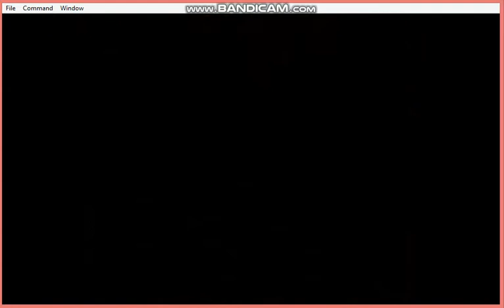Legend of Zelda OoT randomizer part 43 - The Shadow Temple